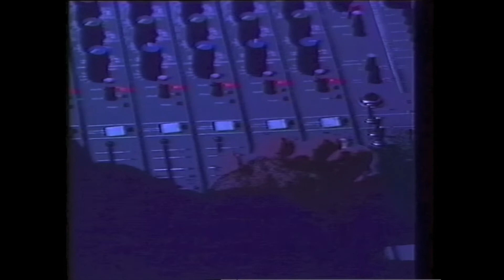Flames Of Love + INNA and Vaclav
from StarMaker